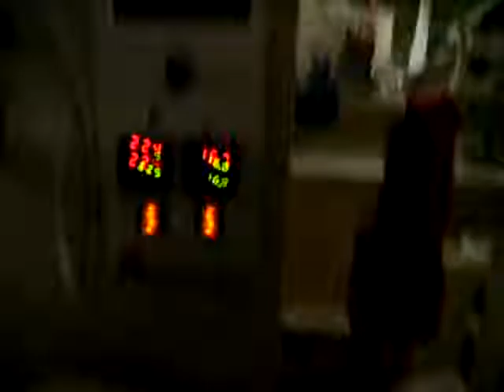chewing gum making machine